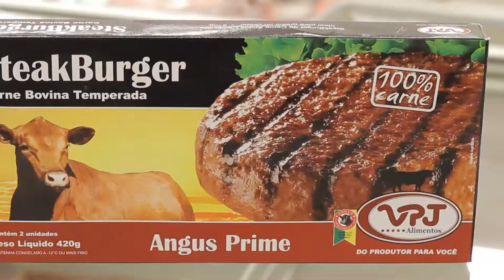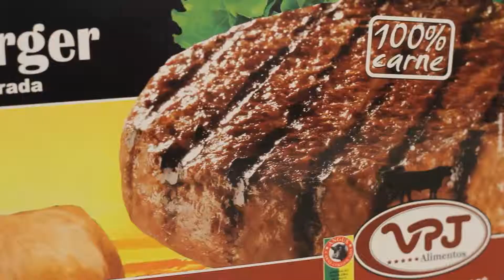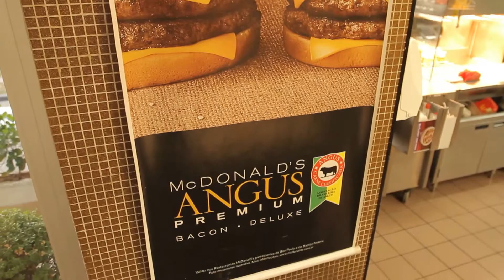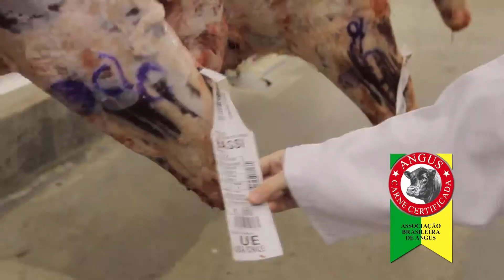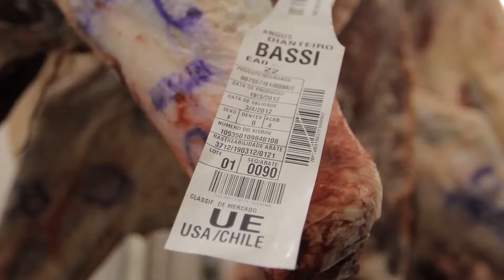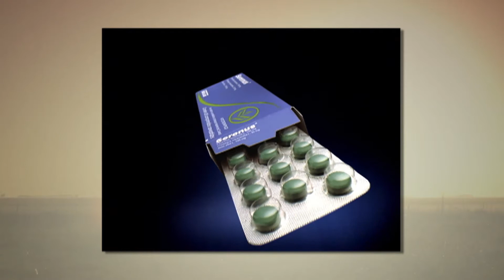Angus News - Mercado de Carne Premium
No programa de hoje você confere a ascensão do Mercado da Carne Angus Produtos Premium.